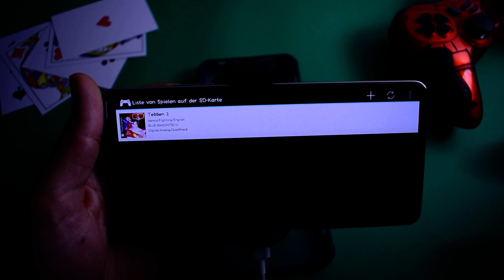Tekken 3 - PS1 Emulator Android Gameplay (ePSXe) - Mobile - 2023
Today I will show Gameplay for Tekken 3 Game on Android using ps1 emulator (ePSXe) It's a Playstation emulator (PSX and PSOne). It is a port of the famous ePSXe for PC. ePSXe provides very high compatibility (99%), good speed, and accurate sound. Available on Android, Hope You Enjoy With Tekken 3 on Android Gameplay.

💡I Recommend These Accessories From Amazon To Play More Comfortable:
1-✅Razer Kishi Mobile Game Controller
2-✅PowerA MOGA XP5-X Plus Controller
3-✅Razer Raiju Mobile
✨Let's Be Friends:
Chipset: MediaTek MT6893 Dimensity 1200-Ultra (6 nm)